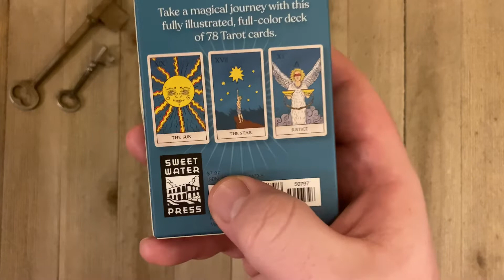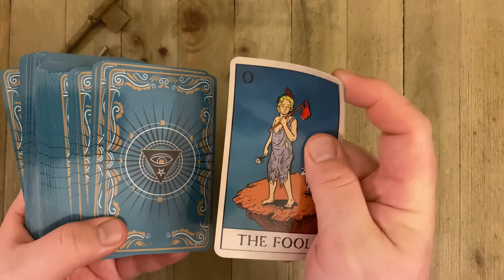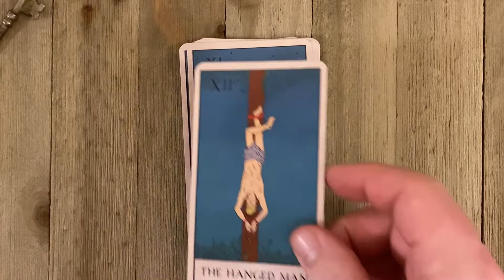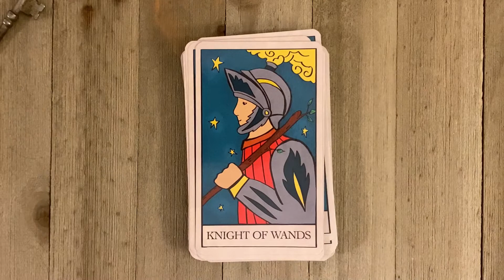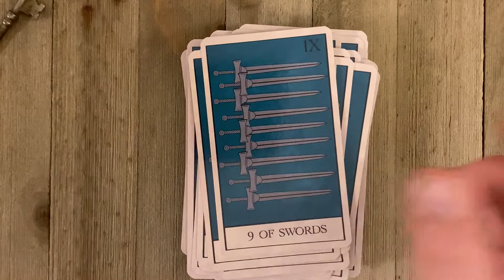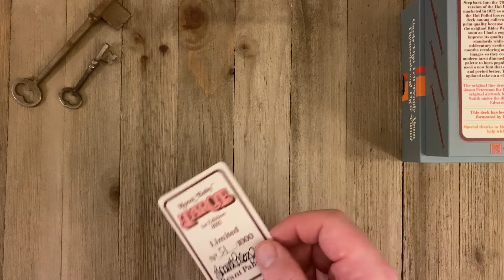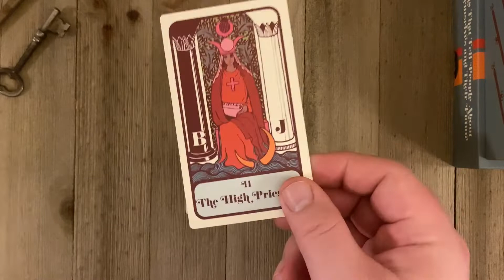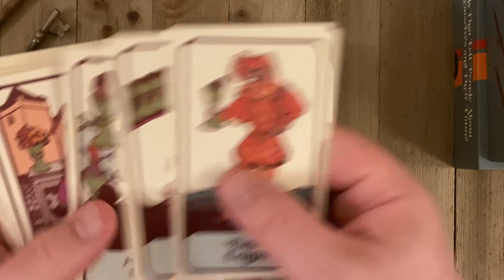An Eight Dollar “Classic Tarot” and the Moon Baby Tarot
A few Rws based decks..

Moon Baby Tarot pre-order: